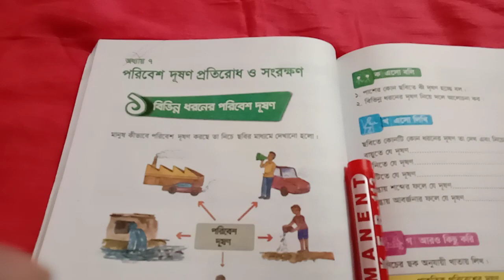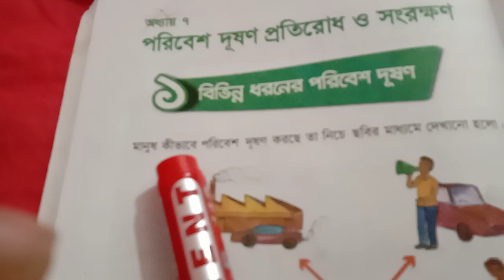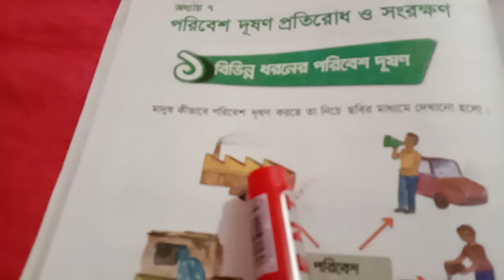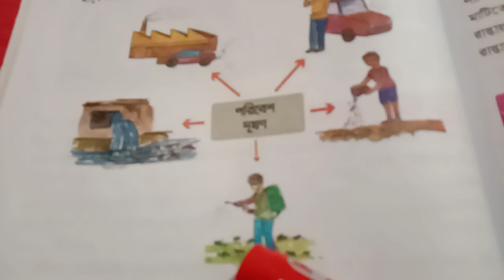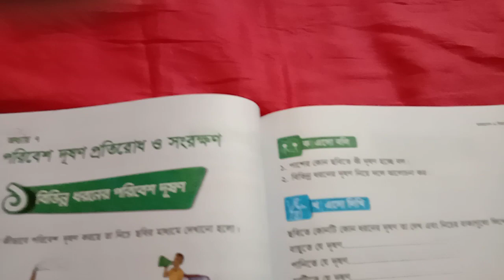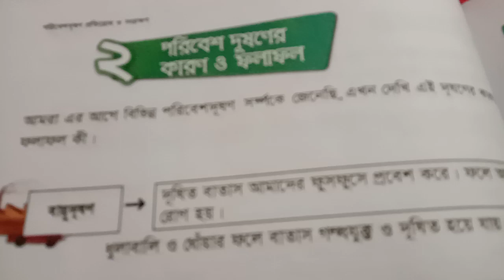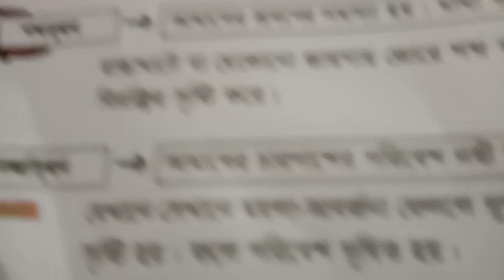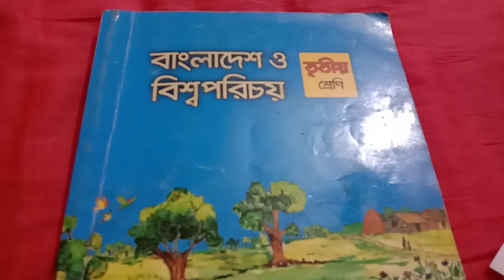Class 3 Lecture no 1 Subject BGS Teacher Lipi Akter EUGSC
Class : 3
Lecture No 1
Subject : BGS
Teacher Name : Lipi Akter
School Name : Engineering University Girls School And College
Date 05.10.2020